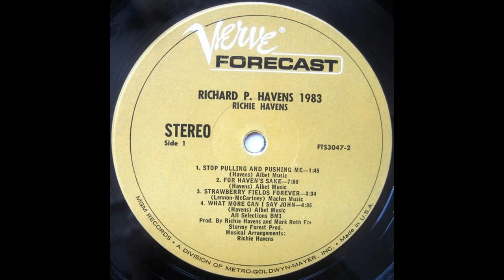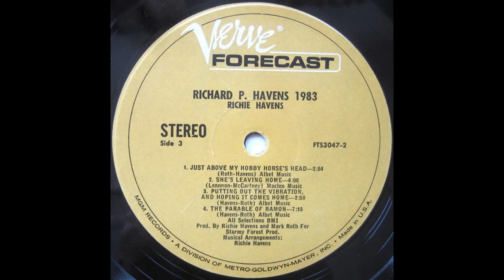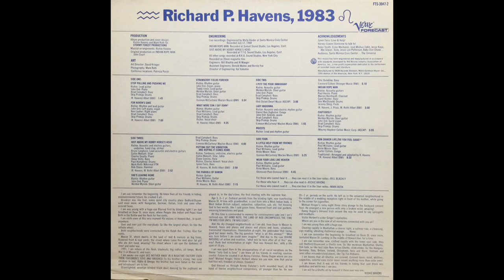Richie Havens - Richard P. Havens, 1983 (1968) Part 2 (Full Double Album)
5. Richie Havens - I Pity the Poor Immigrant (0:00)
6. Richie Havens - Lady Madonna (3:10)
7. Richie Havens - Priests (5:10)
8. Richie Havens - Indian Rope Man (10:26)

Richard P. Havens, 1983 is a 1968 double album set by folk rock musician Richie Havens featuring a combination of studio recordings and live material recorded in concert during July 1968. The album combined original material with several of the covers for which Havens was known. Notable songs include the singles "Stop Pushing and Pulling Me" and "Indian Rope Man", the latter of which has been multiply covered under its own name and in retooled identity as "African Herbsman." The genre-bending album was critically and commercially well-received, reaching #80 on the Billboard "Pop Albums" chart. Initially released on the Verve label, it has been reissued multiple times in various formats, including by Verve subsidiary Verver Forecast/PolyGram and Australian label Raven Records. It has also been compiled with albums Mixed Bag and Something Else Again in multi-cd set Flyin' Bird: The Verve Forecast Years on the Hip-O Select/Universal label.

Personnel:
Warren Bernhardt – keyboards, clavinet
Brad Campbell – bass
Bob Chase – percussion
Diane Comins – harmonica, harp
Jim Fairs – bass
Richie Havens – acoustic guitar, electric guitar, sitar, vocals, tamboura, handclapping, ondioline
Charles Howall – vocals
Carol Hunter – bass
Teddy Irwin – guitar
Bruce Langhorne – guitar
Ken Lauber – keyboards
Donald McDonald – drums
Arnie Moore – bass
Weldon Myrick – steel guitar
John Ord – organ, piano, celeste, keyboards
Skip Prokop – drums
Charlie Smalls – keyboard, piano
Jeremy Steig – flute
Stephen Stills – bass
Collin Walcott – sitar, tabla
Paul "Dino" Williams – guitar
Daniel Ben Zebulon – drums

Production:
Warren Barnett – mastering
Bill Blachly – engineer
Carter Collins – conductor
John Court – producer
Richie Havens – arranger, producer
Wally Heider – engineer
Al Manger – engineer
Elliot Mazer – producer
Ian McFarlane – release preparation
Kevin Mueller – release preparation
Terry Reilly – liner notes
Mark Roth – producer, photography, cover design
Peter Shillito – concept, release preparation